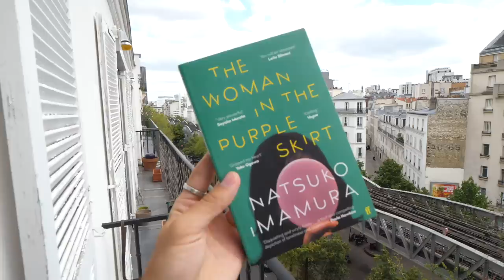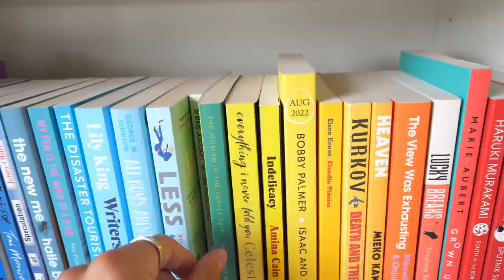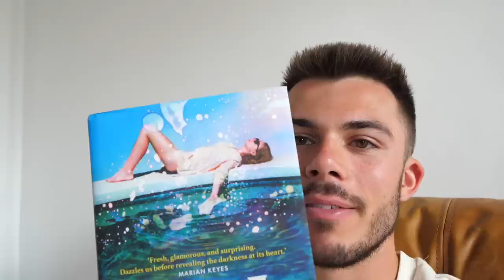reading vlog: i read a book about problematic influencers and a creepy japanese novel